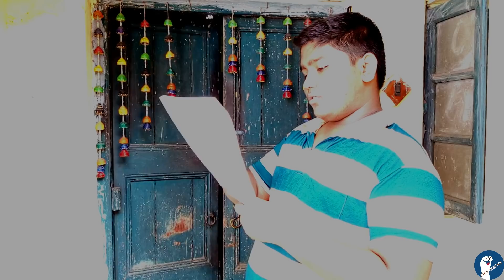MAHALAYA AT KOILASH | 2018 | AGOMINI | মহালয়া | SOCK PUPPET SHOW | LIFE SOCKS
MAHALAYA AT KOILASH | 2018 | MAHISASURA MARDINI |  মহালয়া | SOCK PUPPET SHOW | LIFE SOCKS

Based on mahalaya or mahisasura mardini, a ritual of Durga Puja in  Bengal. We have tride to give a different taste of Mahalaya with sock puppets

Links of our previous videos:

THE SECRET CHAMBER - EPISODE 02 | DR. F. K. TUCHIYA | SOCK PUPPET SHOW | LIFE SOCKS

ROASTING BB KI VINES | CARRYMINATI | SOCK PUPPET SHOW | LIFE SOCKS

YOURS FAITHFULLY | Episode | 01 | Cycle | SOCK PUPPET SHOW | LIFE SOCKS